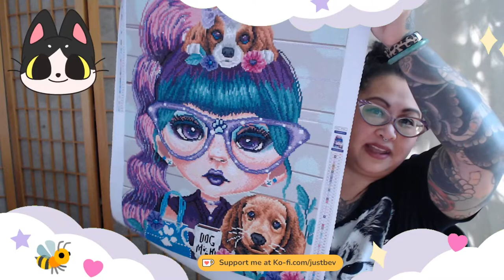LIVE REPLAY PART 1: All I wanna do is diamond paint and watch ER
It's the time of your week to kick back, pull out your diamond painting and chat with your fave diamond painting BFFs.